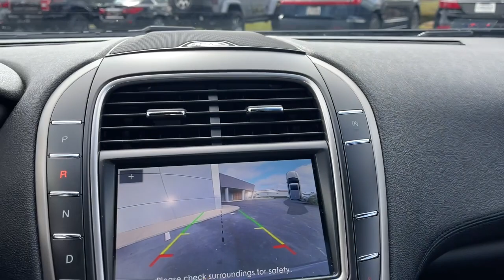2019 Lincoln Nautilus Lancaster, Delaware, Columbus, Powell, Dublin, OH N23176A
MAGNETIC GRAY Used 2019 Lincoln Nautilus Reserve available in Lancaster, Ohio at Bob Boyd Lincoln of Columbus. Servicing the Delaware, Columbus, Powell, Dublin, OH area.

2445 Billingsley Rd.